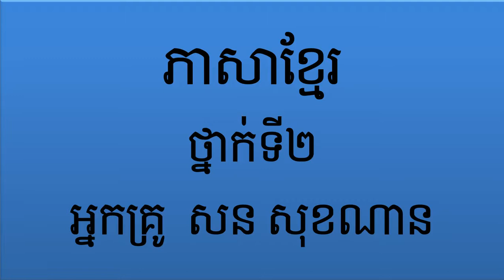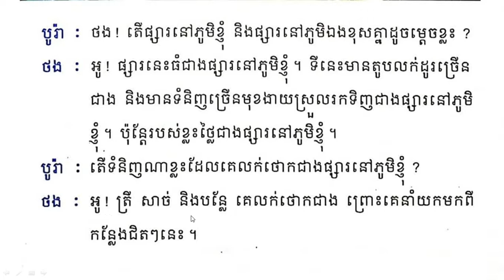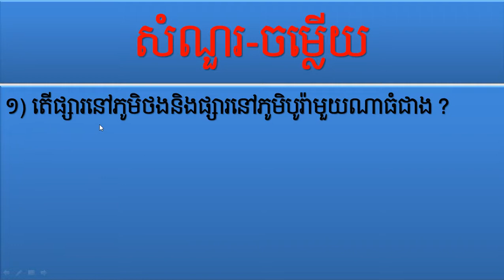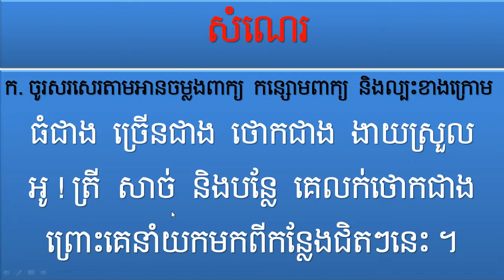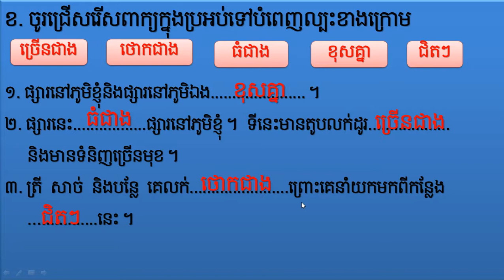ភាសាខ្មែរ ថ្នាក់ទី២ មេរៀនទី៧៤ ការប្រៀបធៀបទីកន្លែងនិងវត្ថុ (ការនិយាយ) ទំព័រ១៥៨